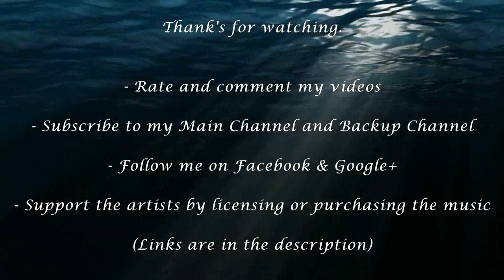Antti Martikainen - Frozen Sun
MAIN INFO:

Track: Frozen Sun
Composer: Antti Martikainen
Album: The Last Chronicle

PROMOTING TRACKS, PICTURES, OR VIDEOS ON MY CHANNELS:

- Pictures should be at least 720p with artist info and link (16:9 ratio)
- Videos should be at least 720p with artist info and link

- etc.